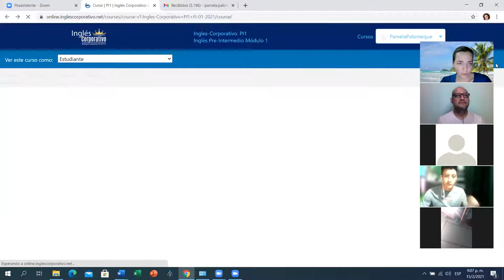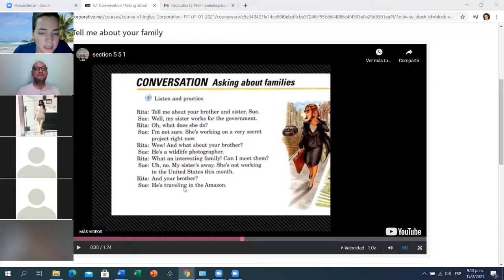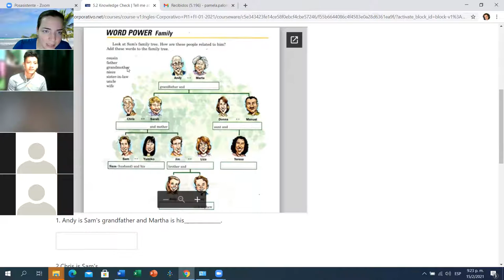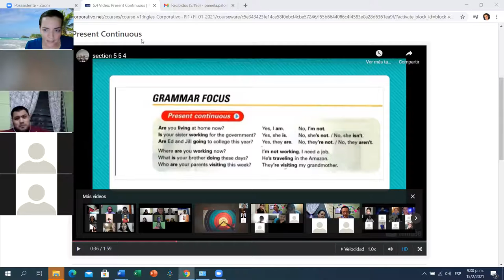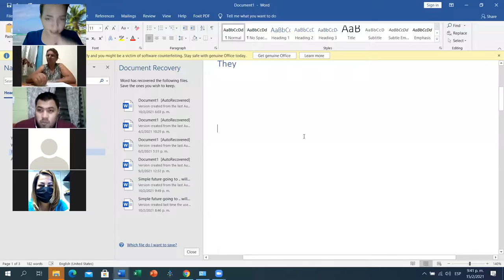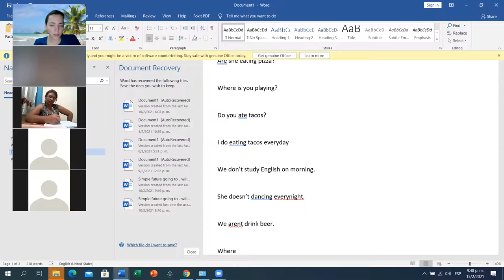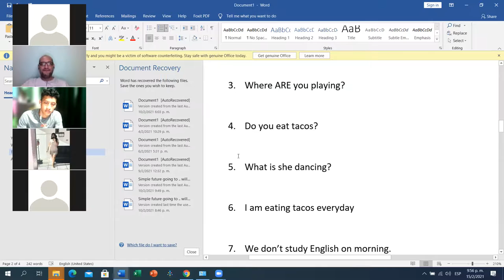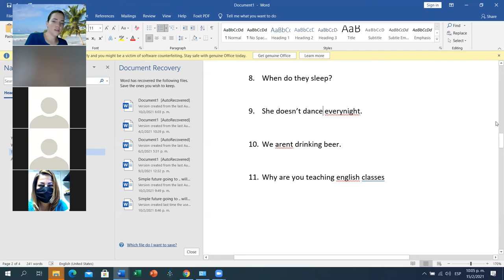Ingles Corporativo-Day 13 PI1-01-9-10-PM